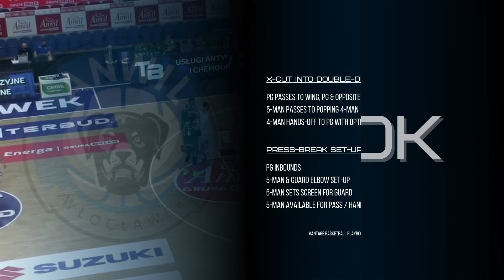BC ANWIL - POLISH TBL - SELECTED PLAYBOOK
PLAY INDEX
00:00 INTRO
00:06 X-CUT / DOUBLE-DRAG (WITH PRESS-BREAK)
02:03 TWIST / UCLA / POST-UP
03:42 RAM SCREEN VARIANTS
04:23 OUT-OF-BOUNDS